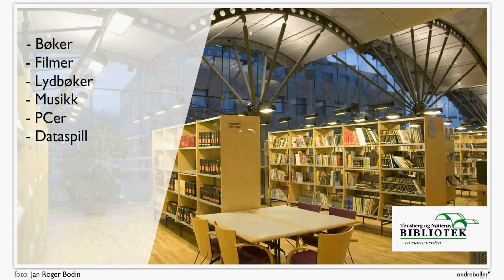Presentasjon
Presentasjon av Tønsberg og Nøtterøy bibliotek.